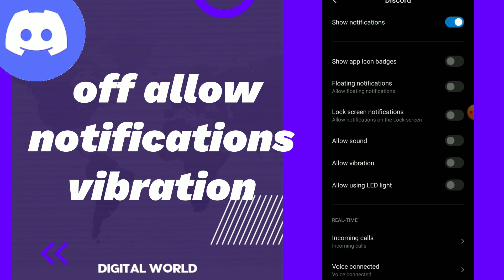How To Turn Off Allow Notifications Vibration On Discord App 2025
How To Turn Off Allow Notifications Vibration On Discord App 2023